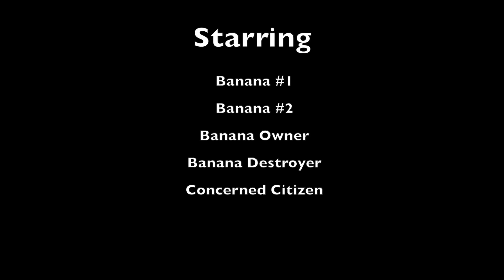La Banana (JCU: VA215)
We were given two bananas and 25 minutes to film something. This video is the result.

Rhapsody on a Theme of Paganini in A Minor, Op. 43: Variation 24 (A tempo un poco meno mosso) by Lang Lang
No Church in the Wild by Kayne West & Jay Z